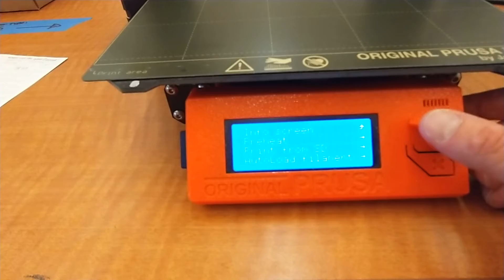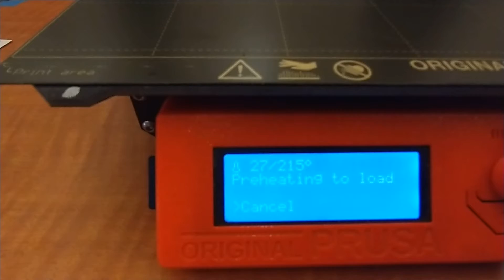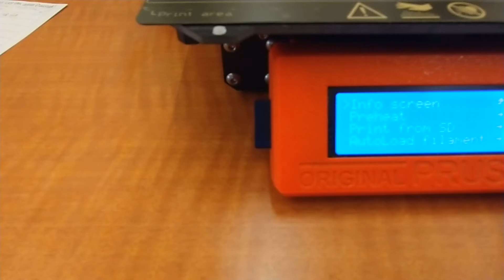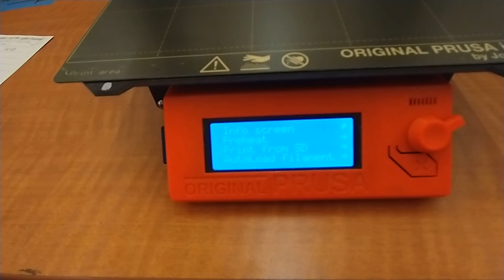MK3S Loading material